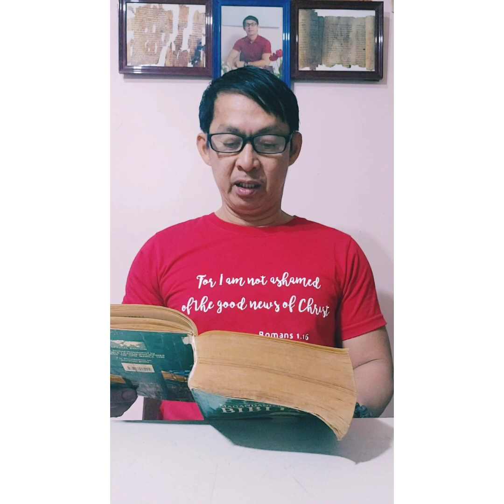02/19/23 TOPIC/KAUGALIAN NA DAPAT BAGUHIN o ALISIN ng isang TAO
ROMAN 1:16
For I am not ashamed of the good news of Christ